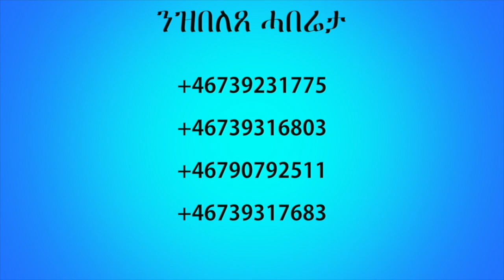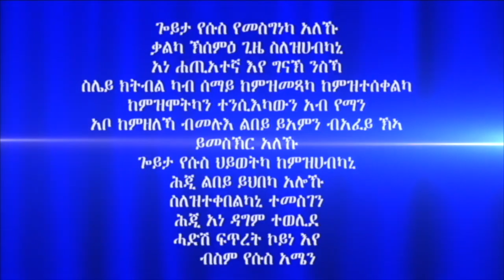ሓይሊ ኣንደበት 10ይ ክፋል ብሃዋርያ ሕነሽም ኢትዮጵያ